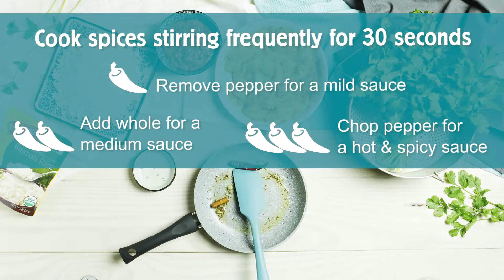Tasty Bite Tikka Masala Spice & Simmer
A rich blend of tomato, yogurt and warming aromatic herbs and spices like garam masala spices like cumin, cinnamon and clove. This sauce creates the perfect balance of flavors for any dish.